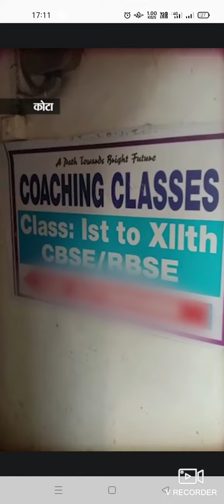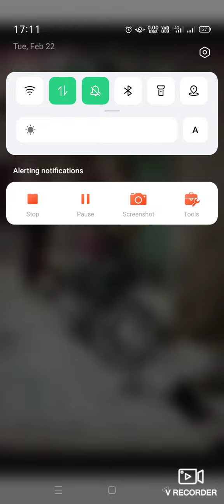एकतरफा प्यार में टीचर ने किया छात्रा का मर्डर।पहले प्रपोज किया। नाबालिक ने मना किया तो रेप किया।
एकतरफा प्यार में टीचर ने किया छात्रा का मर्डर।
पहले प्रपोज किया। नाबालिक ने मना किया तो रेप की कोशिश व गला घोट कर लटकाया।